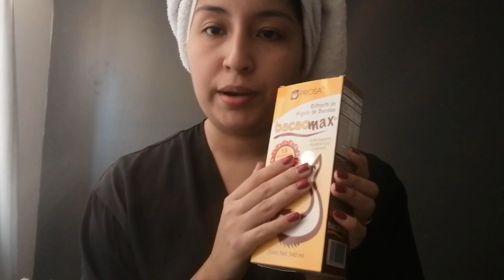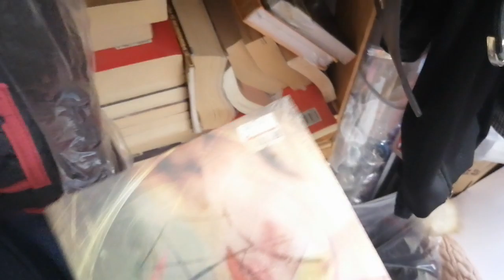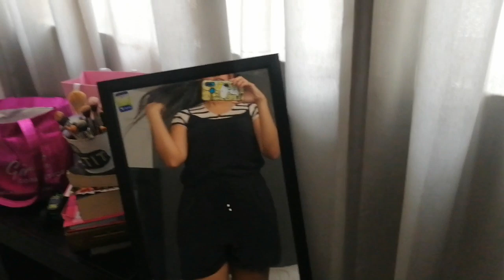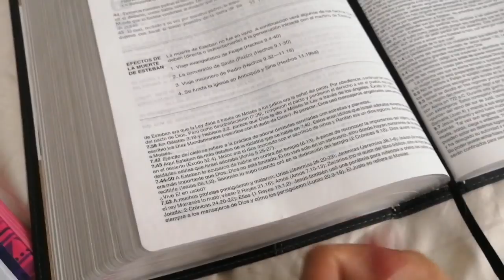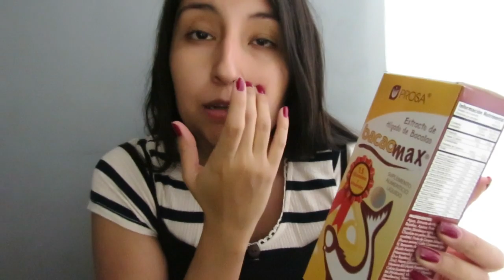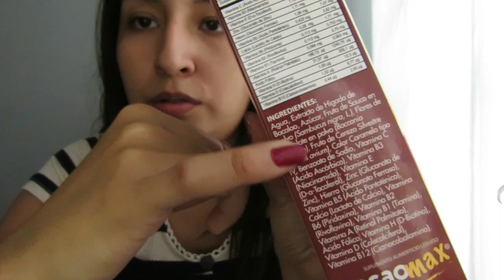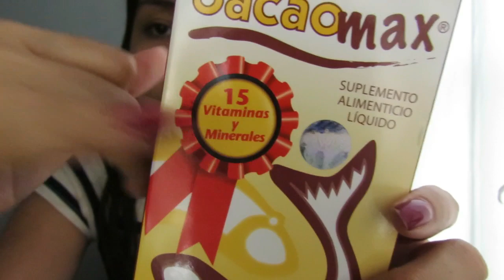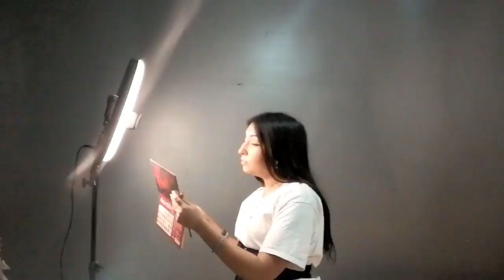VLOG/ Detras de cámara// recetas garnacheras// Desorden total